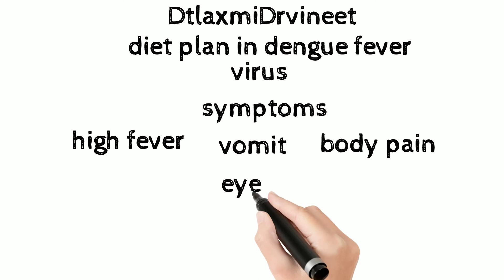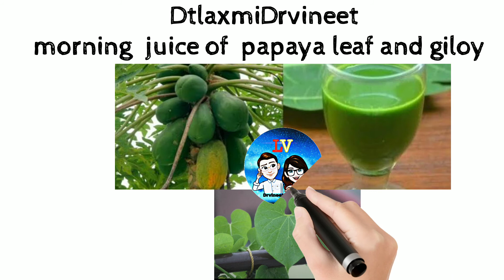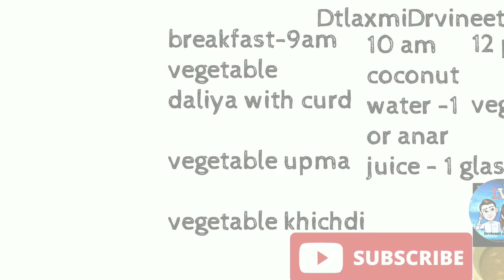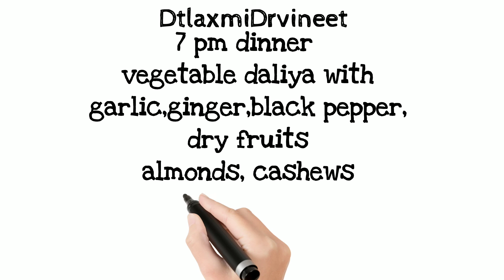diet for dengue fever/डेंगू बुखार में क्या खाना चाहिए,diet tips for dengue fever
kindly visit to your dietitian before following this diet plan

in this video we are discussing about diet plan for dengue virus

one day meal diet plan
breakfast
Lunch
evening tea
dinner